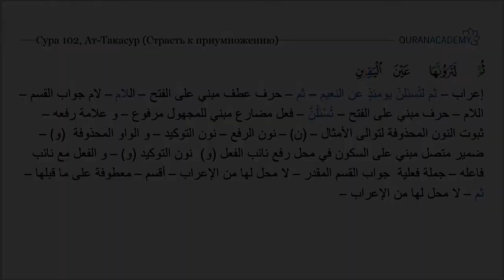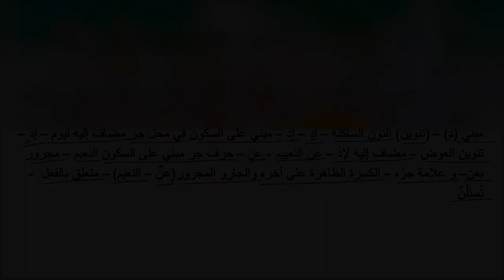Грамматический разбор суры ат-Такасур (Страсть к приумножению) - часть 5